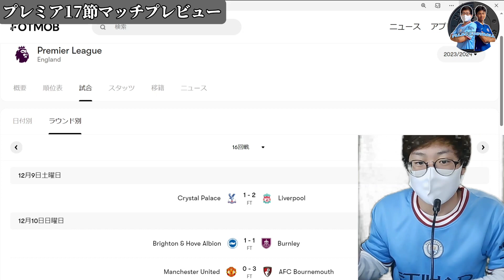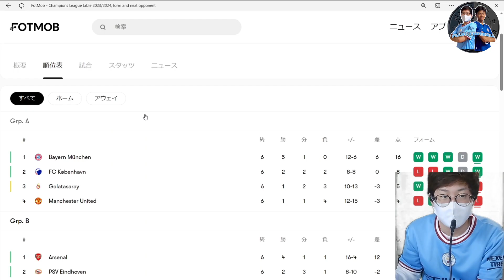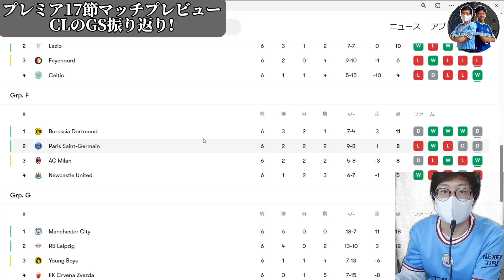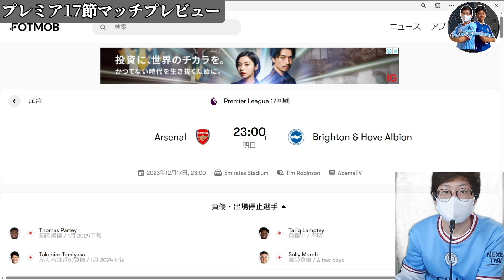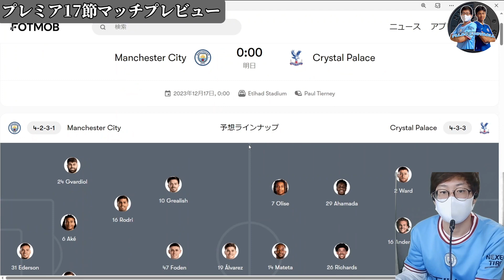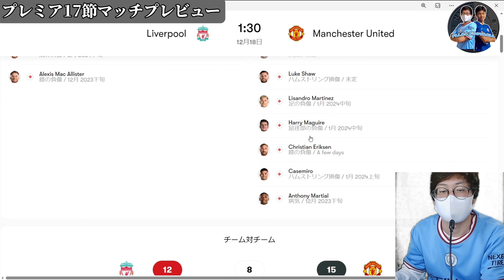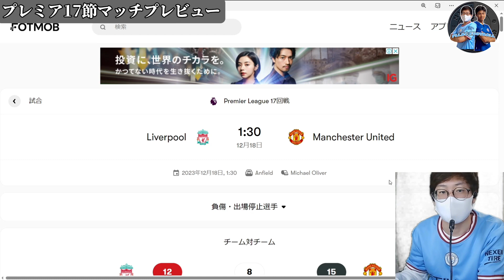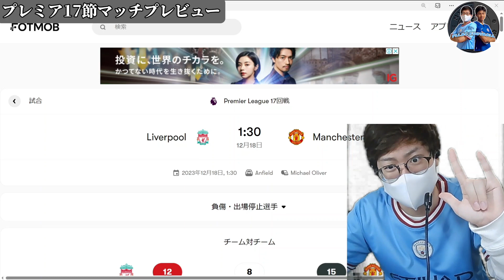【Match Preview】プレミアリーグ第17節マッチプレビュー！CLの振り返りから注目のビックゲームまで盛りだくさん！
試合映像はこちら↓
試合映像は『spotv now』！『spotv now』では、プレミアリーグを全試合中継！月額1,300円〜
〜spotv now〜